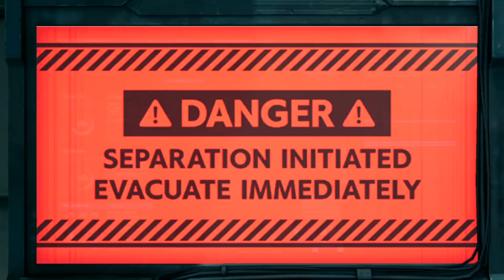Let's Play Final Fantasy 7 Remake! No Commentary | Part 18 | Chapter 12 Fight for Survival | 1080p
Playing Final Fantasy 7 or Final Fantasy VII remake finally out on PlayStation 4 (ps4) Showing full gameplay from beginning to end. Square Enix did a great on ff7 remake Hopefully, this can guide you on your own playthrough if you get stuck there are some puzzles. Video can also be seen as a  walkthrough in 1080p